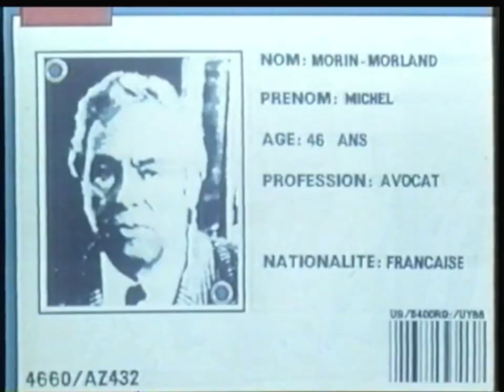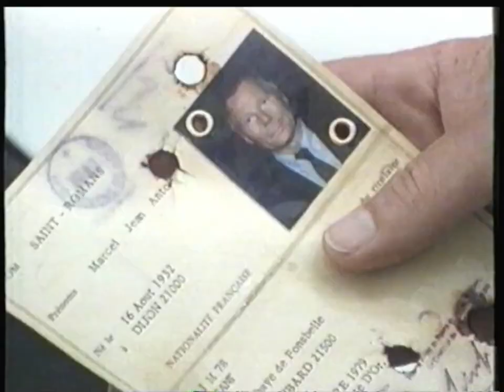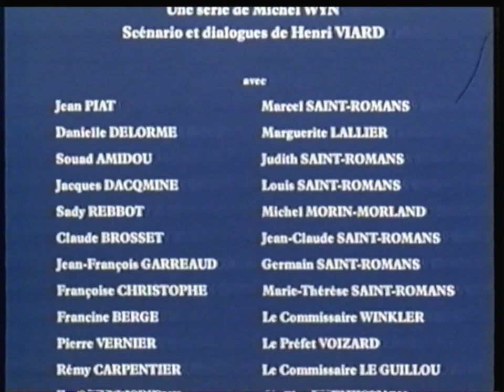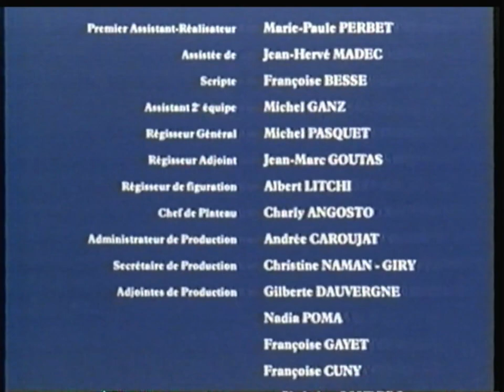Série - L'affaire Saint-Romans - 1988 - Episode 4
Série inédite sur internet
Diffusion originale : 17 Juin 1988
Synopsis : Marcel se rend chez Thévenon et lui demande son aide pour organiser sa propre mort. Ils vont au Creusot et établissent un réseau de présomptions, prouvant ainsi qu'il est bien mort. Il se cache dans un chalet de chasse appartenant à Thévenon. Les deux hommes sont convaincus que les attentas ont été commandités depuis Paris.